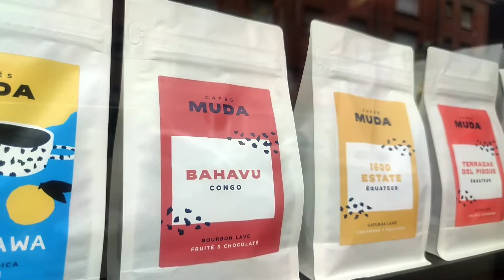LES CONSEILS DE DAJO AERTSSEN, CHAMPION DE FRANCE DE CUP TASTERS [coffee bike tour]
▬▬▬▬▬▬▬▬  ‼️ À découvrir absolument ‼️ ▬▬▬▬▬▬▬▬

▬▬▬▬▬▬▬▬  ☕liens ☕ ▬▬▬▬▬▬▬▬

- Hario v60 01
- filtre hario v60 01

- Nanopresso sur Amazon
- El comandante c40

▬▬▬▬▬▬▬▬ 🎯 Coffee Bike Tour (mon aventure jour par jour) 🎯 ▬▬▬▬▬▬▬▬

▬▬▬▬▬▬▬▬ 🦸‍♂ Le Club Café 🦸‍♀  ▬▬▬▬▬▬▬▬

▬▬▬▬▬▬▬▬ 📜 Synopsis  ▬▬▬▬▬▬▬▬

Je pars en road trip café à la rencontre des professionnels du café. Le projet s'appelle le coffee bike tour.

Aujourd'hui je rencontre Dajo Aertssen, le champion de France de cup tasting 2018bet 2019.
Dans cette vidéo on revient sur sont parcours professionnels, on se fait un cupping de plusieurs échantillons qu'il vient de recevoir et pour terminer on abordera les différents traitements du grain et notamment le process anaérobie.

Ma rencontre avec Dajo sera publié en 2 vidéos.
Voici la première.
▬▬▬▬▬▬▬▬  🎞 Vidéos Similaires  ▬▬▬▬▬▬▬▬

▬▬▬▬▬▬▬▬ 🔑 Mots Clés 🔑  ▬▬▬▬▬▬▬▬

▬▬▬▬▬▬▬▬ 🎧 Musique 🎧  ▬▬▬▬▬▬▬▬

▬▬▬▬▬▬▬▬ 🖊 Contribuer Aux Sous-Titres  ▬▬▬▬▬▬▬▬